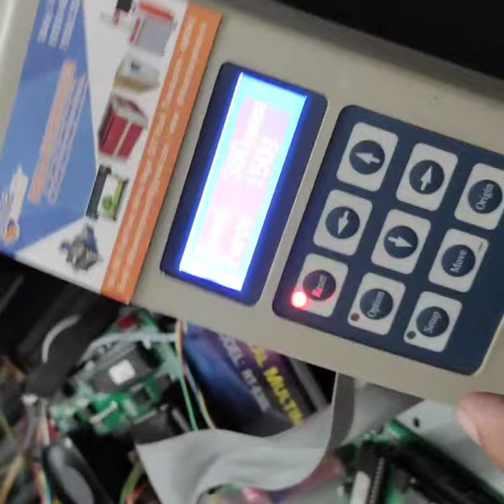sticker cutting plotter service centre in chennai jk ,Redsail,graphtec ,gcc ,king cut 9789940070